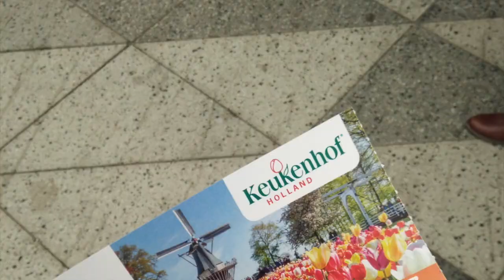TEBAR 7 JUTA BENIH TULIP DI KEUKENHOF BELANDA | EROPA EKSPRESS PART 6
yuk kita nikmati lagi perjalanan seru di Madurodam dan Keukenhof Belanda. bisa jadi referensi untuk liburan loh..